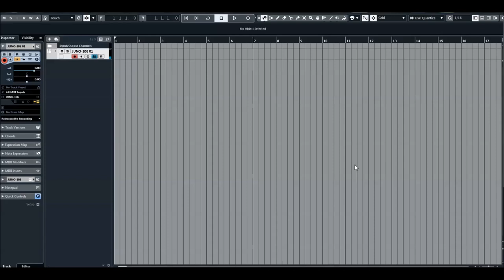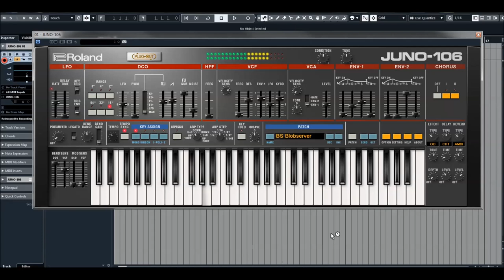Roland Cloud - Juno 106 - Analog Basses preview